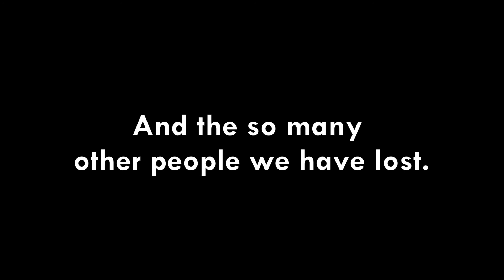2020 in a Video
This video is not monetized. This was a school project that I had fun making and I thought I would upload it. All of news clips linked below.

- Covid cases Surge in Florida and Texas